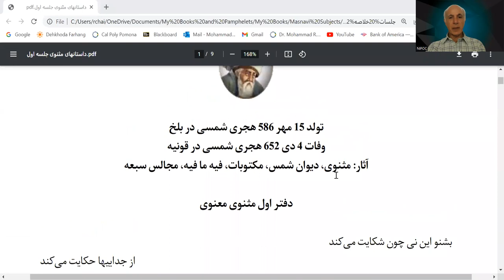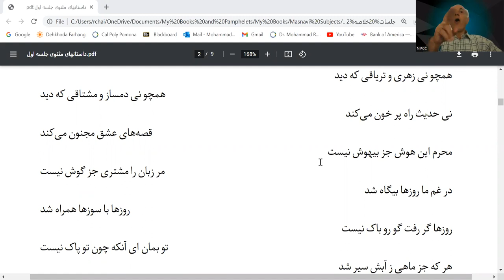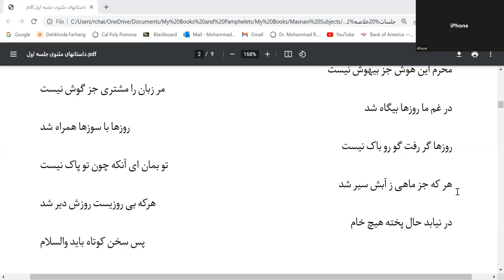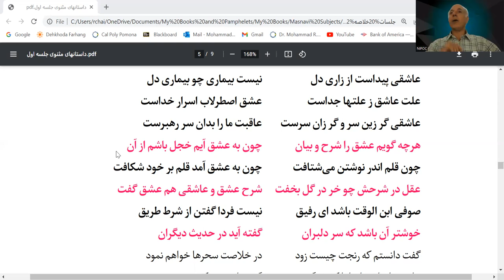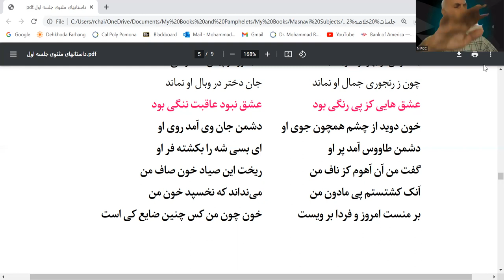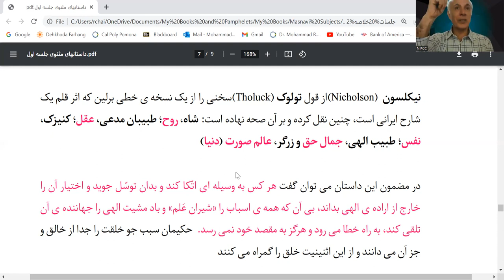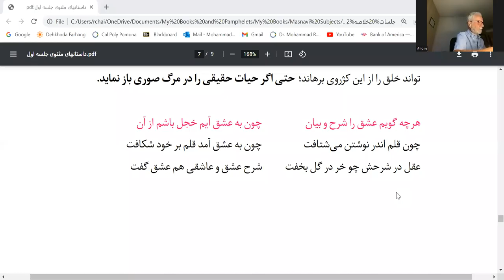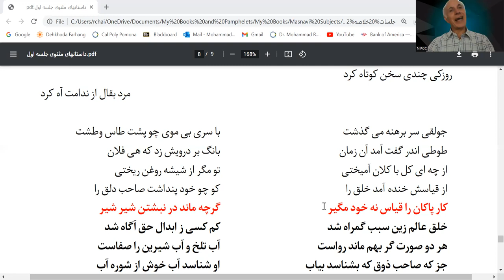Balkhi(Rumi) Masnavi Stories (Part.1) with Dr.Chaichi